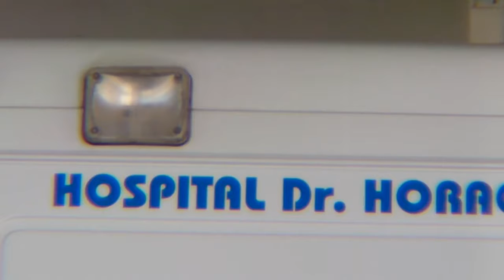¿Existe realmente Nibiru?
Existieron los Anunnaki? Vamos a tratar de forma objetiva que se encuentra detrás de estas creencias.

Analizamos la desinformación de los libros de Zecharias Sitchin, así como algunas imágenes difundidas todos los años por la red, para desmontar esta falsedad sensacionalista desde la base.

El planeta Nibiru es un hipotético planeta que se acercaría a la Tierra cada cierto tiempo. En este vídeo introducimos los datos de Nibiru en el simulador Universe Sandbox2 para comprobar.

Según los teóricos de la conspiración existen evidencias que indican que el Planeta X es real y que es el causante de las anomalías meteorológicas y fenómenos extraños que existen hoy.